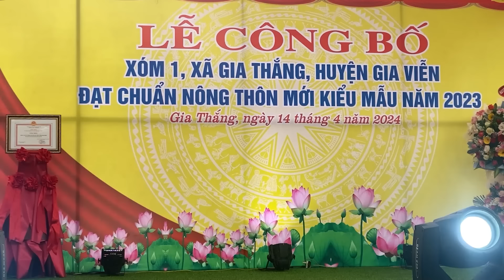Quốc Phòng, Phương Mây Hát Chèo Mới Nhất 2024 - 2 Giọng Hát Vàng Càng Nghe Càng Mê